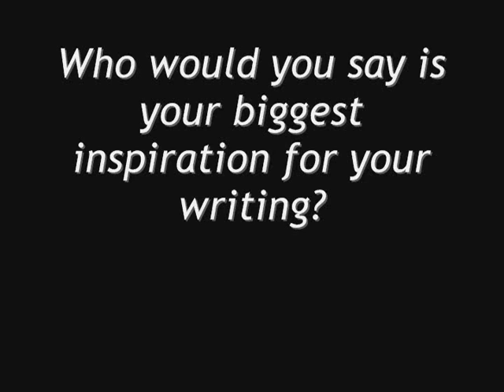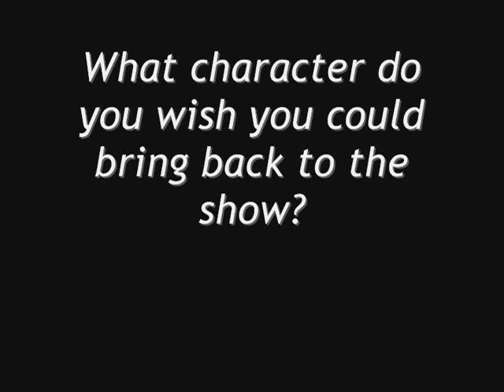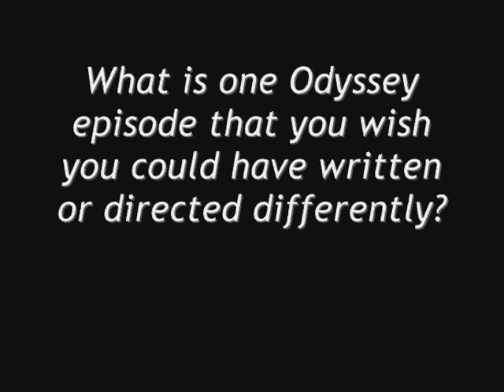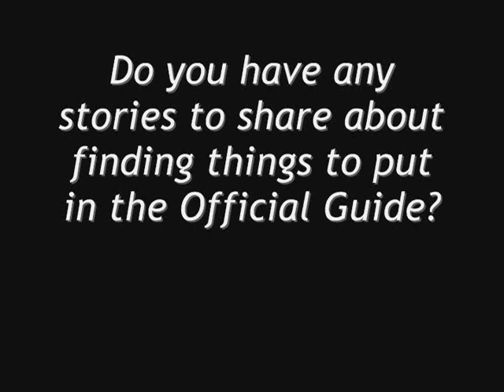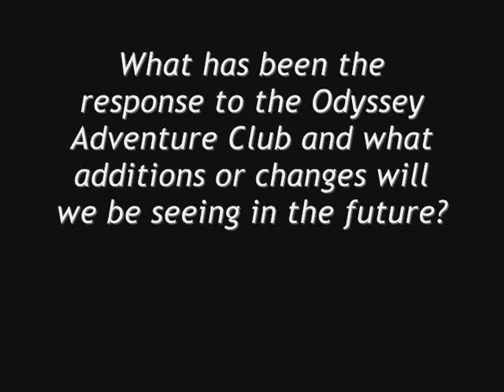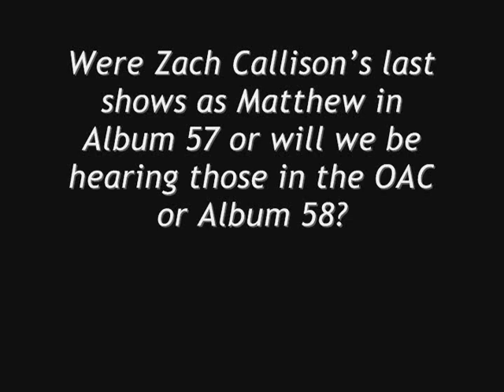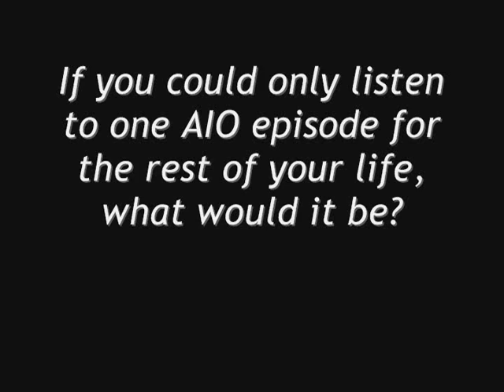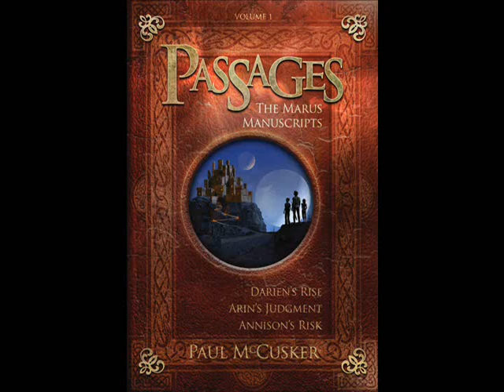Interview with Nathan Hoobler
We have a new interview for you guys! We recently talked with AIO writer/director, Nathan Hoobler. We asked him questions about Album 58, the Odyssey Adventure Club, his recent engagement, and more!

As promised, here's the link to the podcast where Nathan and his fiance talk about how they met and how God brought them together.

Don't have time to watch the video?